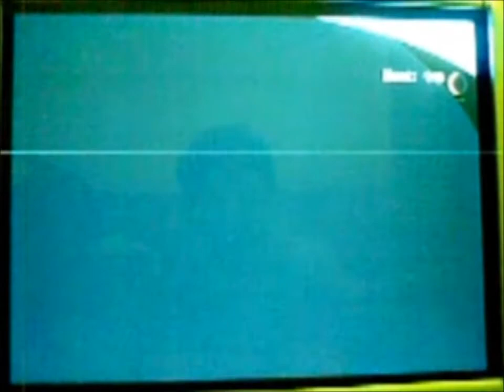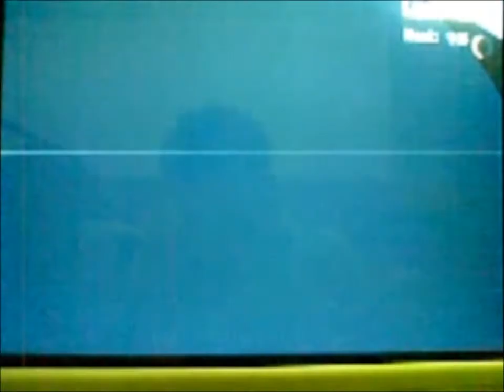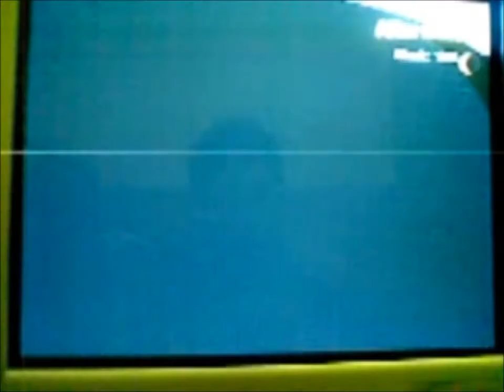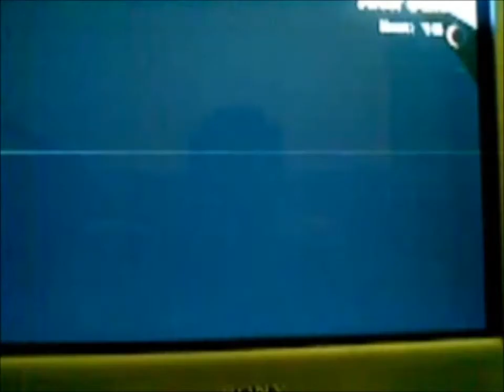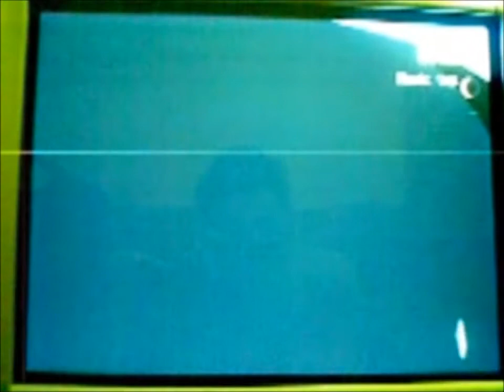Persona 3 FES project Orpheus Telos awakening part 41 Pristess rank 2